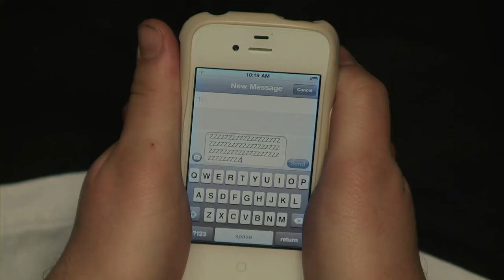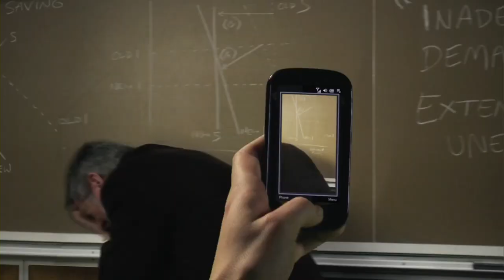Attack Of The 50 Foot Cheerleader - Boring class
🌟 When a boring class stop being boring.

🌟 Main Transformation:  Female Breast / Boobs Expansion (BE).

🌟 Other Tags of Transformation: Female TF - Female to Female (FtF / F2F) - Clothes ripped off / Cleavage / Popping button - Blonde - Science TF - Scene.

♀ Female Actress: Jena Michelle Sims.